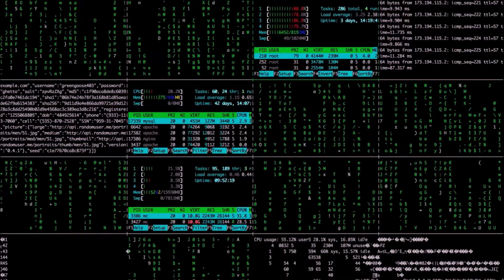【レーベルPR】1920x1080 Click Clock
動画内で使用されている楽曲は、下記のWebサイトからご試聴いただけます。
🎵NICHION Sounds Library

プロのユーザー向けに、良質なライブラリーミュージックを紹介しています。

💿ライブラリーミュージック
放送番組、CM、映画、VP、イベント等、様々な映像や空間を効果的に演出するためにオリジナルで制作された、プロユースの選曲用音源集です。